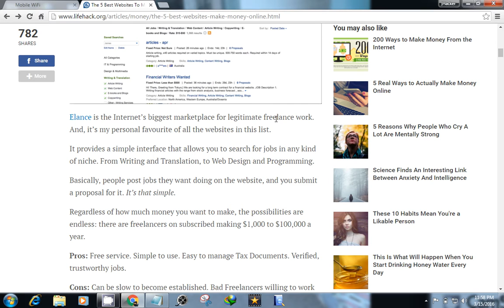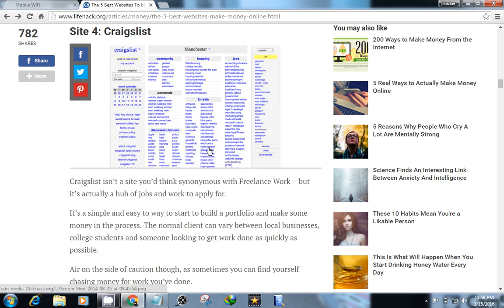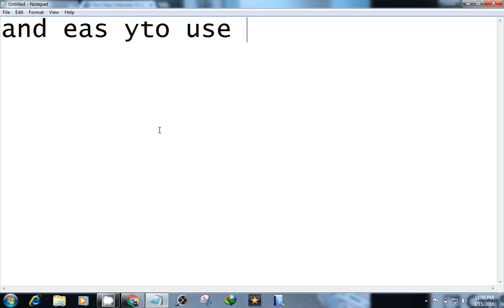Top websites for earning money 2016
how to make  money with different sources  top websites fro earning money .
by kashif naveed ,good websites for earning money .
kashif naveed from kharian city ,blogger ,facebook .,twitter , google ,google tricks ,songs by kashif naveed .
i